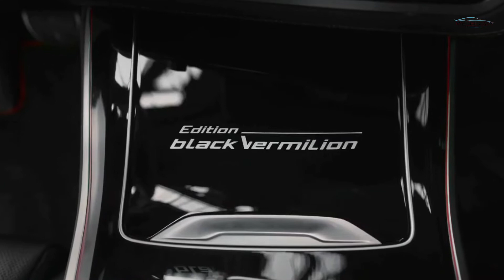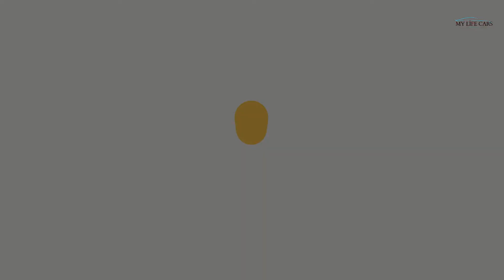THE NEW 2022 BMW X5 and BMW X6 Black Vermilion edition - (Interior, Exterior Detalis) Dark as Night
These are the new BMW X5 and BMW X6 limited editions Black Vermilion.

The central focus of the Black Vermilion edition is the interplay between the colours black and red. For example, the BMW double kidney grille with model-specific red bars creates an effective contrast to the BMW Individual special paint finish Frozen Black metallic.

On the BMW X6 Black Vermilion this visual highlight is expressed in a particularly impressive way in combination with its kidney grille Iconic Glow. The M headlights Shadow Line with BMW laser light, including accented lighting with blue X signature, complete the distinctive look of the front end.

Moreover, on the exterior, the M Sport Package emphasises the dynamic character of the BMW X5 and X6 Black Vermilion editions. It comprises, among other things, specific front and rear aprons as well as the M high-gloss Shadow Line with extended options. Behind the Orbit Grey matt, 22-inch, double-spoke 742 M light alloy wheels with mixed tyres designed exclusively for these edition models, red high-gloss M Sport brake callipers stand out as a striking visual highlight.

In the interior of the BMW X5 and BMW X6 Black Vermilion editions the M Alcantara Anthracite roof liner provides for an exceptionally sophisticated ambience. A finely crafted Edition logo on the cupholder cover in BMW Individual black piano finish emphasises the limited model’s exclusiveness.

The glass application Crafted Clarity on the iDrive Controller, the automatic gear selector and Start/Stop button, as well as the BMW Individual precious wood interior trim Fineline Black with aluminium inlays provide additional sophisticated accents. Driver and front seat passenger travel in comfort seats offering a multitude of adjustment options.

The BMW Individual full leather trim Merino Black is additionally enhanced by edition-specific red contrast stitching for both the driver’s seat and front passenger seat. Inside the BMW X5 Black Vermilion, the red accents are also to be found on the rear seats.

Likewise, the edging on both the front and rear floor mats is finished in red. Sun-protective glass with more deeply tinted rear windows beyond the B-pillar enhances passenger privacy whilst blending in harmoniously with the sporty and dynamic exterior design.

🎉 THANK YOU FOR THE SUPPORT! ❤️💙💚